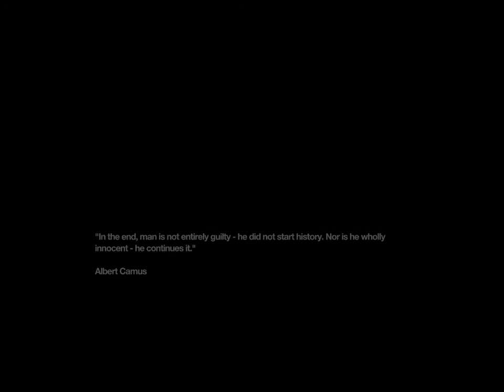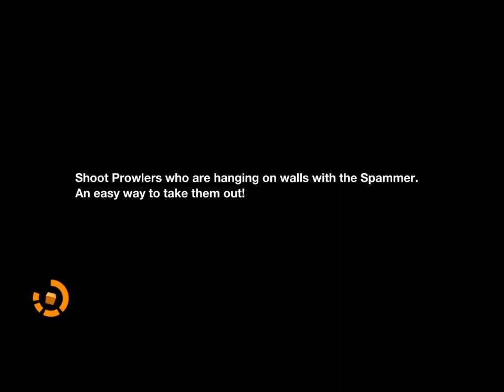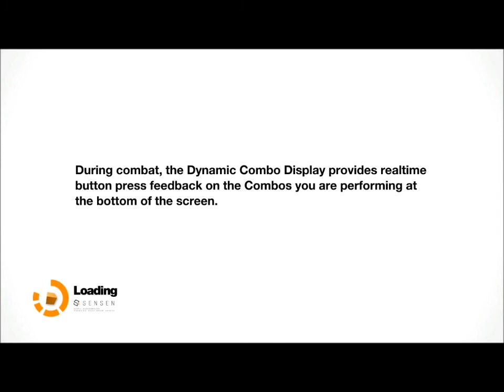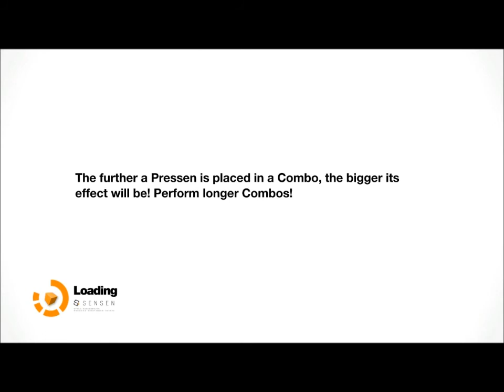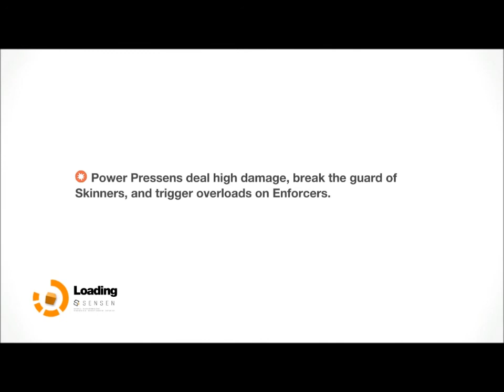Remember me Ep 2 macrowave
กลับมากับสาวเซ็กซี่ Nilinของเรา คราวนี้ เธอต้องไปขโมยความทรงจำของใครบางคน